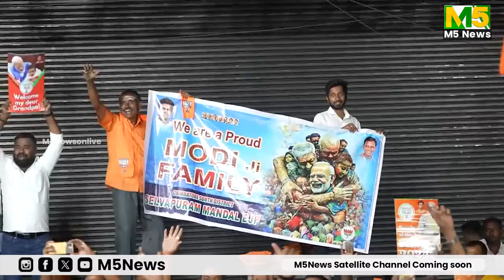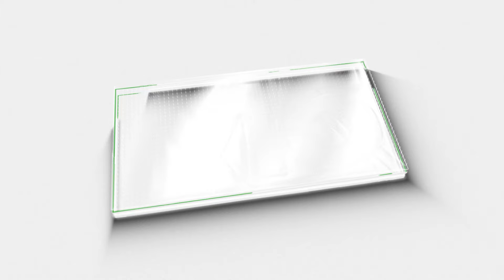നിര്‍ണായകമാകുക ഈ സീറ്റുകള്‍, രാജ്യത്തിന്റെ വിധി തീരുമാനിക്കുന്ന 331ലോക്സഭാ മണ്ഡലങ്ങൾ; ജനം ആർക്കൊപ്പം